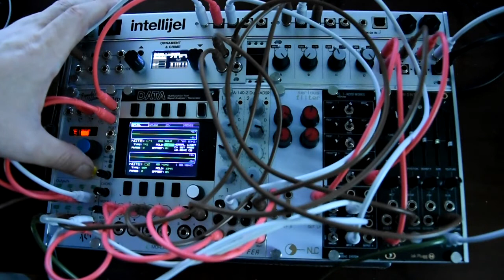Mordax Data as VCO | ADDAC 106 - Intellijel Small Palette Jam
Another small Palette setup using Mordax Data as a VCO (2 voices) with the ADDAC 106 T-NOISEWORKS for percussion. This is a nice setup as the wave output mode on DATA not only accepts 1v/oct but has wavefolding and built in VCA.
Sequencing comes from 2hp Arp and Enimga on O_c.